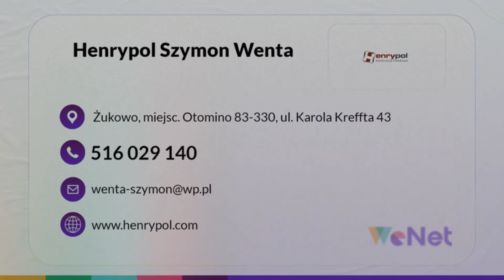Ogrodzenia Otomino Henrypol Szymon Wenta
Ogrodzenia to jedne z produktów oferowanych przez firmę Henrypol. Została ona założona w 2013 roku, a jej siedziba mieści się w Otominie, w województwie pomorskim. Właścicielem jest Szymon Wenta.

Firma zajmuje się wykonywaniem metalowych konstrukcji, elementów i detali o różnym przeznaczeniu. Znajdują one zastosowanie w architekturze i wyposażeniu wnętrz.

Asortyment obejmuje między innymi ogrodzenia, bramy, balustrady, pergole i zadaszenia. Na zamówienie wykonywane są też zabudowy balkonów, elewacje z siatki cięto-ciągnionej, schody i wiaty.

Uzupełnieniem oferty są podesty, obudowy wind i wentylatorów dachowych, a także odbojnice drogowe i magazynowe.

Zapraszamy.